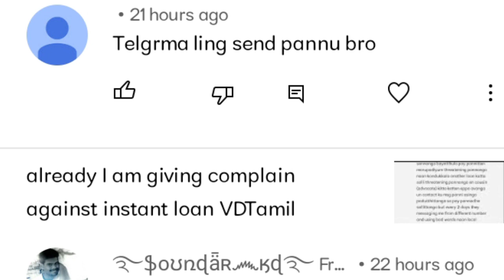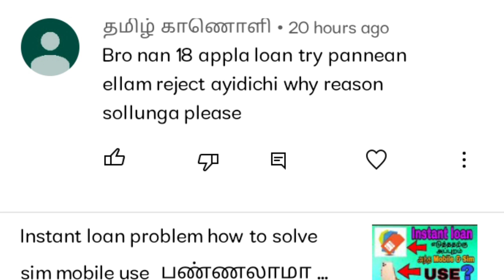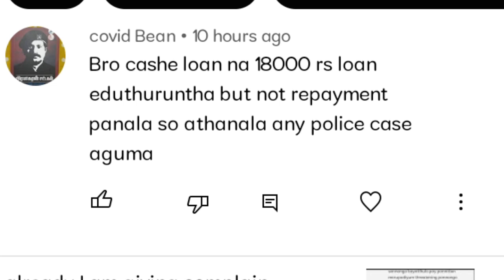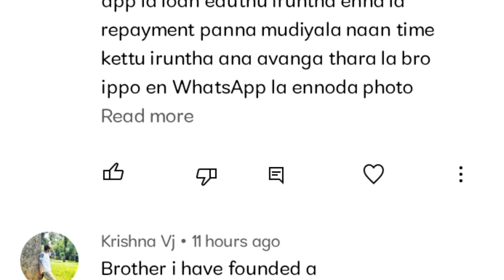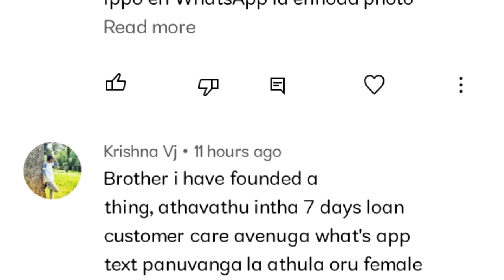Monday comment reply video VDTamil